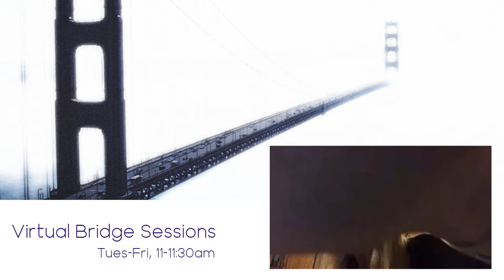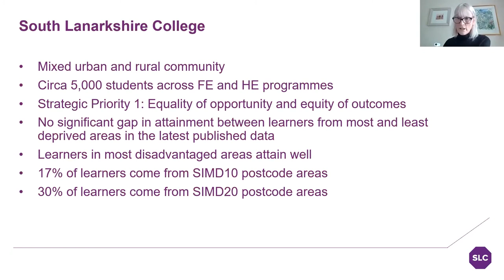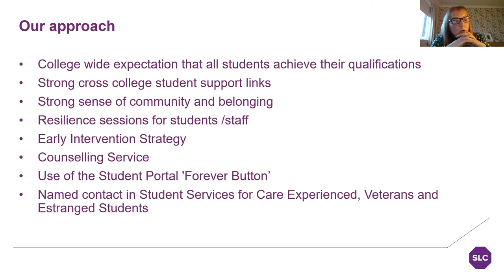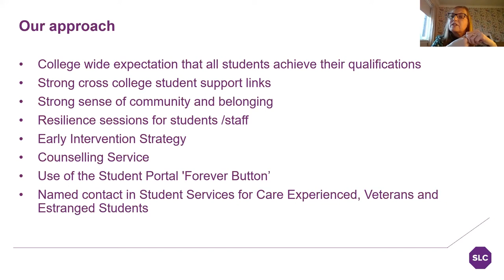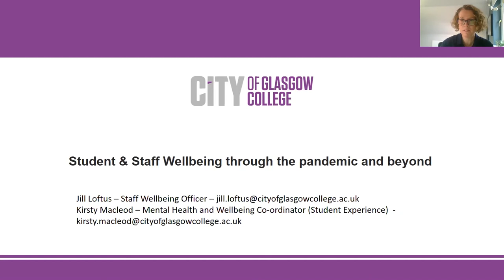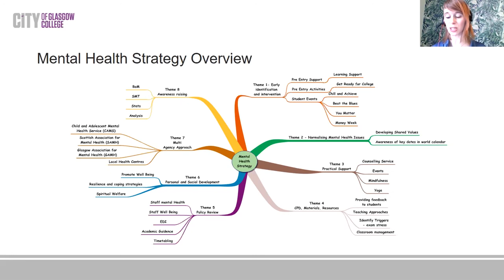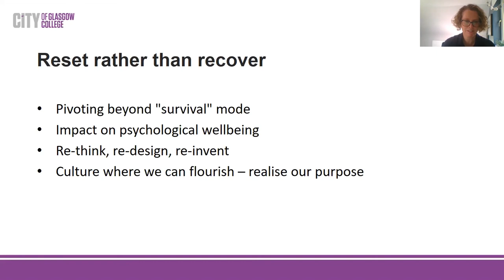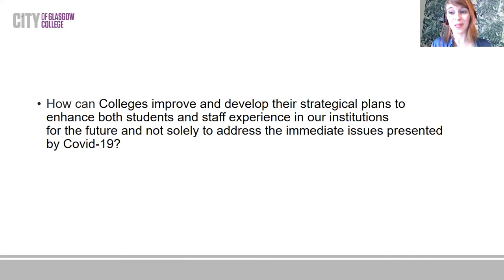Virtual Bridge Sessions: Meeting Learner Needs/Engaging with Learners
This session will use the experience of City of Glasgow and South Lanarkshire colleges in promoting the health and wellbeing of staff and students during this unprecedented time of change. Good health and wellbeing is the foundation for ensuring staff and students achieve their aspirations.  There will be opportunities for participants to raise questions, share insights and give examples from their own practice.

Presentation delivered by Barbara Nelson, HMI, Education Scotland; Alison Chambers and Karen Phillips, South Lanarkshire College; Kirsty Macleod and Jill Loftus, City of Glasgow College, as part of the Virtual Bridge Session series.